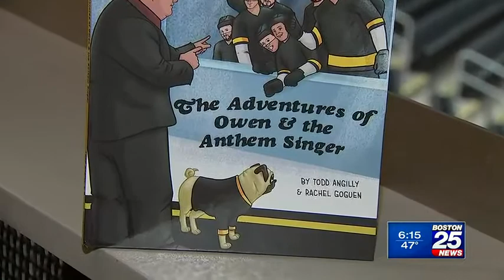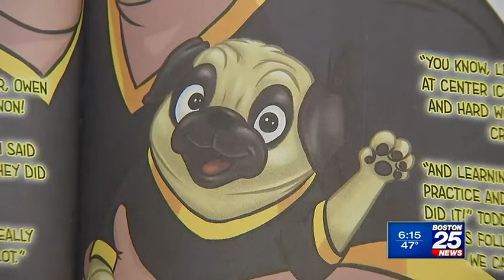Boston 25 features "The Adventures of Owen and the Anthem Singer"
Boston Bruins National Anthem singer Todd Angilly has teamed up with his longtime friend Rachel Goguen and her Pug Owen to write a new children's book aimed at making kids smile and help inspire them to "find their own bark".